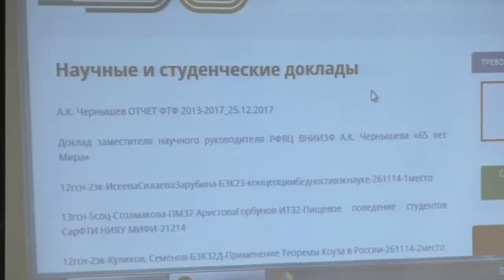Великая Победа: наследие и наследники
В рамках XXVIII студенческой конференции по гуманитарным и социальным наукам в СарФТИ состоялась стратегическая сессия «Великая Победа: наследие и наследники».